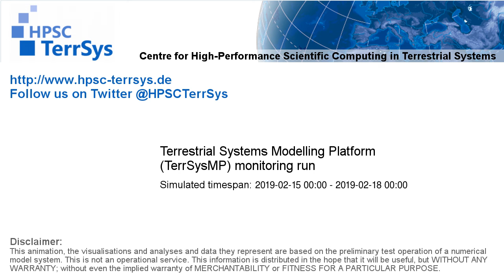TerrSysMP monitoring run 2019-02-15 - plant available storage change - Europe (72h)